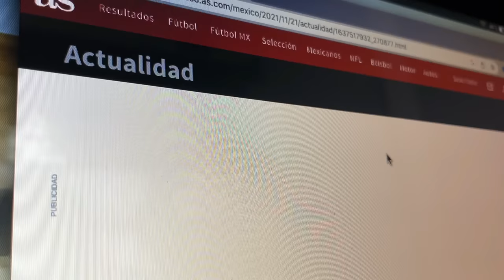😭 BUKELE No esperaba estas respuestas de la REELECIÓN ❌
¿Quién es Felix Ulloa?
¡Bienvenidos a nuestro canal! En el día de hoy, hemos decidido realizar un experimento social muy interesante. Nos hemos dirigido a las calles de San Salvador, la hermosa capital de El Salvador, para preguntar a los ciudadanos una pregunta aparentemente sencilla pero que ha revelado una sorprendente realidad: ¿Quién es el vicepresidente de El Salvador?

Nos encontramos en el corazón de esta vibrante ciudad, rodeados de su bulliciosa vida cotidiana. El sol brilla intensamente mientras nos adentramos en la multitud, listos para escuchar las respuestas de los ciudadanos sobre esta cuestión política fundamental.

Nos aproximamos a hombres y mujeres de diferentes edades y orígenes, con la esperanza de que al menos algunos de ellos estén al tanto de la identidad del vicepresidente de su propio país. Sin embargo, la respuesta general ha sido desconcertante. Parece que ninguno de los salvadoreños con los que hemos hablado está al tanto de quién ocupa actualmente ese cargo.

Nos encontramos con estudiantes universitarios, trabajadores, amas de casa y personas de todas las profesiones imaginables. Les hicimos la pregunta con una mezcla de curiosidad y preocupación, esperando que nuestra muestra aleatoria de ciudadanos nos demostrara que la falta de conocimiento era solo una anomalía.

Sin embargo, la tendencia fue la misma. Las respuestas variaron desde expresiones de sorpresa y confusión hasta meras conjeturas. Algunos mencionaron nombres incorrectos o antiguos, mientras que otros simplemente se encogieron de hombros o admitieron no tener idea de quién ostenta el cargo de vicepresidente.

Este resultado es desconcertante y plantea varias interrogantes sobre la conciencia política y el nivel de participación ciudadana en El Salvador. ¿Cómo es posible que los ciudadanos no estén al tanto de quién es su propio mandatario?

Este experimento social nos lleva a reflexionar sobre la importancia de la educación cívica y el acceso a la información. Es fundamental que los ciudadanos estén informados sobre la estructura de su gobierno y los líderes que los representan. La falta de conocimiento en este aspecto podría tener repercusiones significativas en la toma de decisiones y en la salud democrática de una nación.

En conclusión, nos encontramos con una sorpresa desalentadora al descubrir que ninguno de los salvadoreños con los que hablamos sabe quién es su vicepresidente. Este experimento social ha sido revelador y nos insta a reflexionar sobre la importancia de la educación cívica y el acceso a la información en una sociedad democrática.

😱 Salvadoreños NO CONOCEN al Vicepresidente de NAYIB BUKELE ❌
¿Qué REALMENTE PIENSA la gente sobre NAYIB BUKELE en EL SALVADOR?